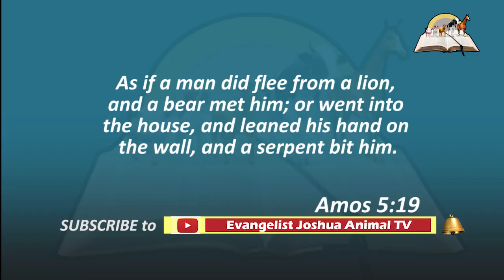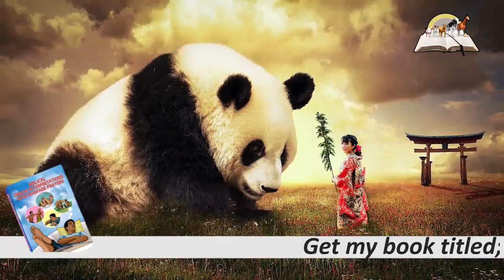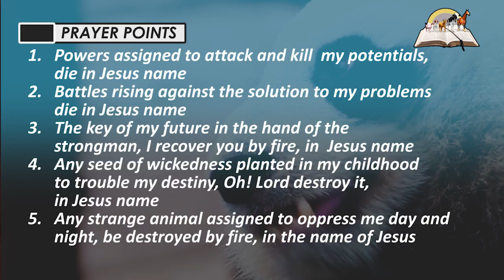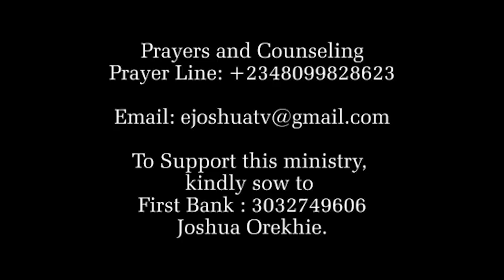Biblical Meaning of PANDA in Dream - Giant Panda Christian Dream Interpretation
The panda is a powerful symbol of abundance and prosperity. Pandas eat bamboo, a symbol of luck and good fortune; Panda in dream represents a witch or wizard. If one crosses your path means danger looming. This dream is often associated with unfriendly friend. Such friend could mean that you have a friend who is genuine or trustworthy.  Giant panda moving could represent a powerful person watching your move. If you see a friendly panda means you will make connection with connection with a gentle person. If you want to get other dreams of panda like panda attacking, chasing, killed, dead, panda eating bamboo etc, kindly watch the video. God bless.

PRAYER POINTS

1. I command the stronghold of fear, worry and anxiety, to be pulled down, in Jesus name.
2. Any witchcraft power flying to arrest my progress, fall down and die, in Jesus name.
3. Every wicked power assigned to attack my marriage, backfire, in the name of Jesus.
4. Every witchcraft agent that is fighting against my glory, be frustrated in Jesus name.
5. Any neighborhood witches militating against my advancement, be defeated, in Jesus name.
6.  Any of my glory stolen by witches or wizards, I recover them by fire, in Jesus name.
7. Any evil panda assigned against my destiny, catch fire, and die, in the name of Jesus.
8. Every witchcraft tree attacking my elevation, wither by fire, in Jesus name.
9. Every bad programmes of witches and wizards for my destiny, scatter by fire, in Jesus name.
10. Every altar of witches and wizards aborting my plans and expectations, be dismantled in the name of Jesus.